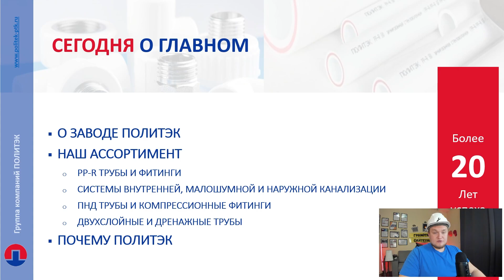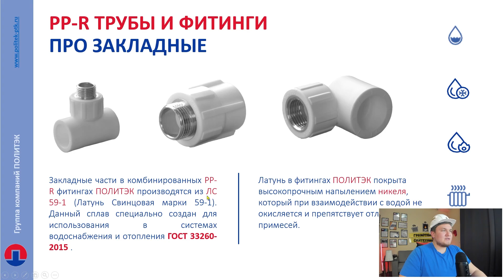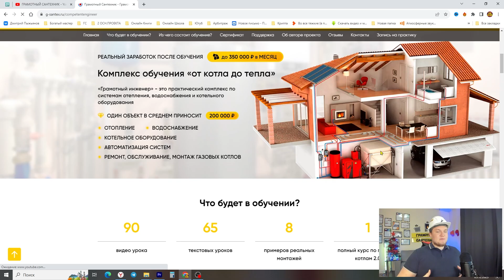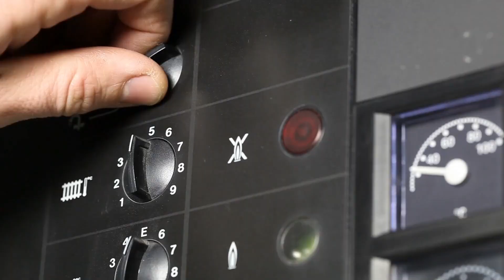УЖАС или НЕТ! Полипропилен в стяжке ? / Полипропилен в стяжке пола / Полипропилен под стяжку МОЖНО ?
Telegram / Whats app – 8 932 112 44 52
Всем привет я грамотный сантехник, меня зовут Дмитрий Пыжьянов, 14 лет уже работаю в этой сфере и сегодня будем разбираться с темой как ведет себя полипропилен в стяжке а также как может повести себя полипропилен в стяжке пола и можно ли полипропилен под стяжку то ложить? Я думаю что полипропилен трубы в стяжку являются давольно распространенным явлением так как полипропилен отопление в стяжке и полипропилен  в стяжку можно ли и возможно ли поместить и как вообще это сделать и будет ли данная проделанная процедура качественной. Итак трубы отопления из полипропилена в стяжке пола так можно ли полипропилен заливать стяжкой как обычные трубы для теплого пола или же все-таки полипропилен в бетонной стяжке может вести себя совсем по-другому так как полипропилен в бетонной стяжке пола может быть совсем не тем каким вы думаете ну сегодня мы обсудили вопрос можно ли монтировать полипропилен в стяжку пола или что делать? А еще можно ли полипропилен под стяжку, или  держатель хомутный со стяжкой d16 32мм полипропилен, а еще почему полипропилен нельзя под стяжку, а так же теплый пол из полипропилена под стяжку! Всем отличного дня, на связи Грамотный Сантехник – Дмитрий Пыжьянов!
Тайм коды
00:13 - Про завод Политек
02:08 - Мой сайт
03:22 - Когда лопнет полипропилен ???
06:23 - Итог по вопросу
06:28 - Трубу полипропилен МОЖНО укладывать в стяжку!
08:38 - Выводы